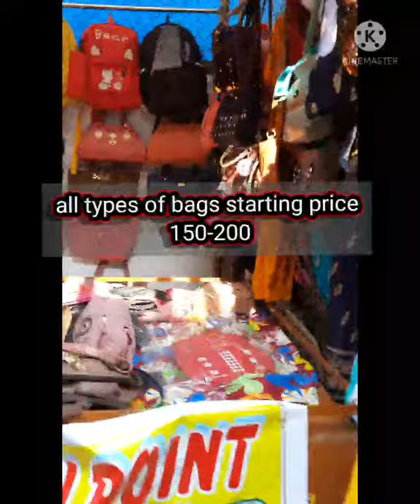Dhanbad Mini Market//Vlog2//near SSLNT College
Mini Market near SSLNT women's College in Dhanbad